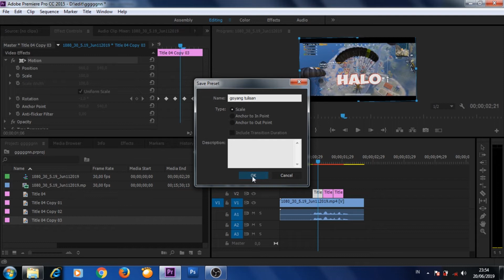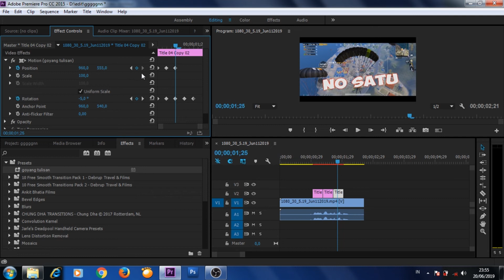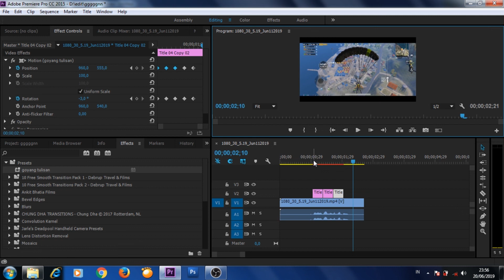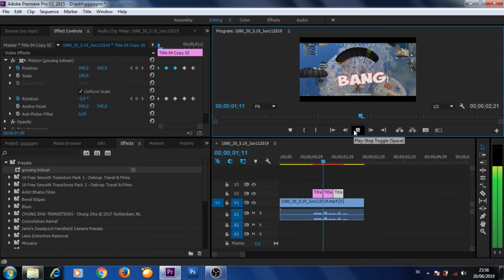Cara bikin efek goyang pada tulisan seperti milyhya adobe pr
Karna aku blm sempt bikin film temen temen, jadi aku bikin kan tutorial ini, karna aku banyak melihat di yt tutorial efek ny pakai priset di sini aku tidak menggunakan priset jdi kita atur manual aj dan bikin priset sendiri
Semoga video tutorial ini bisa bermanfaat yaa teman teman
Dan enjoy kalau ada peetanyaan silahkn tulis aja di kolom komentar di bawah ok.